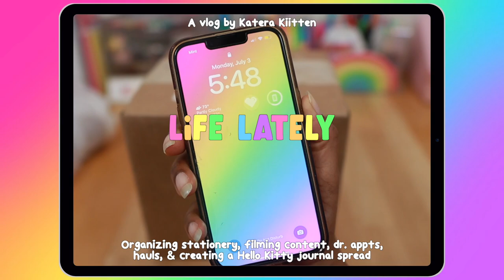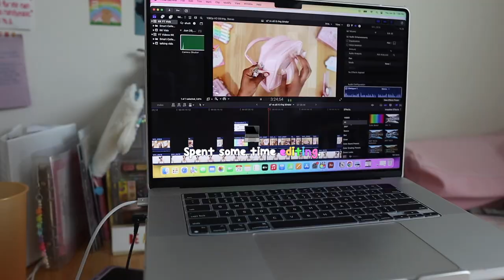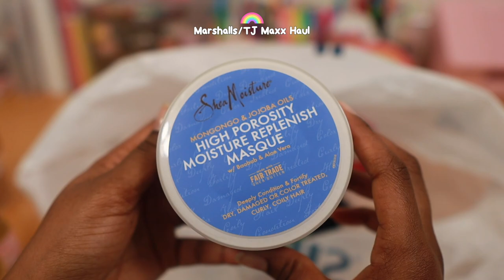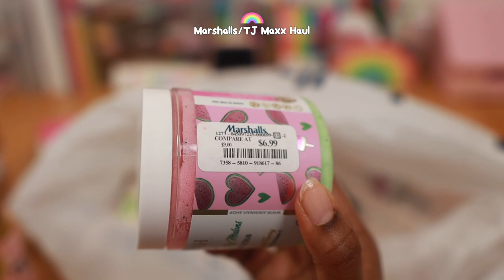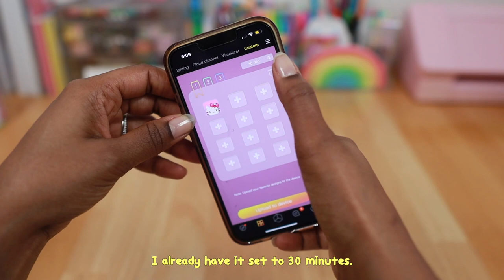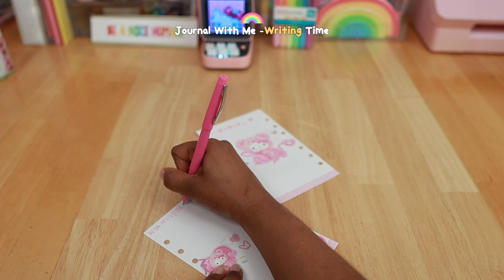🌈Homebody vlog 02: organizing stationery, editing 6 ring binder content, hello kitty spread & more!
🌈Hey Kiittens! In this vlog we're organizing my stationery, going to dr appts, creating a hello kitty journal spread & more! For more videos, use this link:

🚨⏰ TIME STAMPS:
0:00 Vlog intro
0:10 Organizing stationery/cleaning my desk
2:52 Filming 6 ring binder content
3:27 Editing my 6 ring binder video
3:35 Dr. appointments
4:46 Skincare haul
5:22 Marshalls/TJ Maxx haul
7:01 Hello Kitty journal with me
9:42 Comment your thoughts below!

Hey Kiittens! I hope you guys enjoy this homebody vlog! For this video we're going to be organizing my stationery, filming 6 ring binder content, making a hello kitty spread and so much more! I just HAD to journal about the news I got from my podiatrist, y'all, it took a few days for me to accept it and adjust to my "temporary normal" as I'm currently wearing a surgical shoe 🥲 Tbh though, I am glad I have been taking care of my health and finding things out before it gets much worse. Please let this be a reminder to take of yourselves Kiittens!

Okay on to more colorful things 🥰 did you guys like the haul portion? I LOVE pink sugar from Goddess of the Sea and I just started using their skincare products which, so far so good! And I always have a good time in Marshalls/TJ Maxx! They always have something cute I don't need but can't resist LOL Oh my gosh and don't get me started on the Hello Kitty Spread, those stickers are adorable!!! And pink is my favorite color fyi *unless rainbow is an option 🌈* I hope you guys enjoyed seeing a bit more of my weekly life in this vlog and let me know what you think in the comments below or if you have any journaling or 6 ring binder videos you'd like to see from me comment those below as well!

🌈LINK TO MY ETSY SHOP🌈: